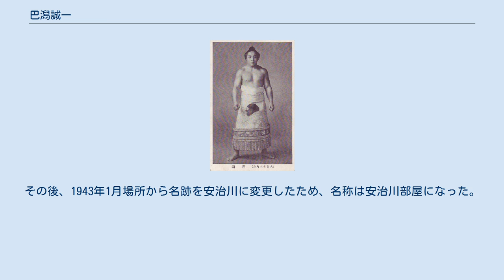巴潟誠一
巴潟 誠一（ともえがた せいいち、本名：工藤 誠一（くどう せいいち）、1911年3月30日 - 1978年12月24日）は、北海道函館市出身で高嶋部屋所属の元大相撲力士。
現役時代の体格は身長165cm、体重90kg、得意手は押し、突き落とし、巻き落とし。
最高位は西小結。
 1926年5月場所、高嶋部屋から初土俵をふむ。
小柄であったため、最初は弱く、序二段にあがるまでに2年近くもかかるほどで、あわや冗員整理の対象にされかかるところであったが、北海道巡業があったために、故郷に近いからと帯同を許されて、整理されずにすんだと、本人が晩年に雑誌連載で記していた。
 体格のハンデを補うために、猛稽古で体をつくり、廻しをきつく締めることで相手に廻しを取らせないほどのはげしい押し相撲とで上位に上がっていった。
渾名は「弾丸」。
春秋園事件の余波で、1932年2月、繰上げで新十両となり、そこでも勝ち越し、同年5月場所に新入幕をはたした。
高嶋部屋初の幕内力士であった。
さすがに幕内では大勝ちすることはできなかったが、それでも1935年5月には小結に昇進、負け越しはしたが、翌1936年1月には、新横綱・武藏山から金星を獲得するなど、長く幕内で活躍した。
 1938年12月に7代友綱の長女（養女）と結婚し、友綱を継承できるポジションとなった。
 1940年5月場所限りで引退、年寄・玉垣を襲名し、1941年1月には独立して玉垣部屋を創設した。
1942年5月場所後には安治川に名跡変更し、部屋の名称も安治川部屋に改称していた。
 1951年に師匠高嶋が亡くなったあと、高嶋部屋を継承した。
吉葉山を横綱に、三根山を大関に昇進させ、師匠としての力を発揮した。
 1961年、岳父友綱（元小結・矢筈山）の停年退職をうけて、友綱に名跡を変更した。
そのあとしばらくは吉葉山、三根山が独立して部屋を興したこともあって、小部屋になっていたが、晩年に入門した魁輝が自身の停年間際の1975年11月場所に入幕をはたし、友綱部屋の伝統を継ぐことができた。
 1976年3月をもって定年退職し（彼の退職で明治生まれの年寄がいなくなった）、しばらくは雑誌『相撲』に回想記を執筆したほか、相撲中継の解説にも本名の工藤誠一で1978年9月場所まで登場した。
 1978年12月24日、肝硬変のため死去。
67歳没。
 1976年3月の定年退職後、東京・両国の友綱部屋跡地にちゃんこ料理店「ちゃんこ巴潟」を開業し店主となった。
没後は次男が店を継いで2代目店主となり、現在その家族が店を経営している。
なお魁輝によれば、師匠がちゃんこ料理店を開くことを意外に思ったようである。
 1941年1月場所から、14代玉垣を襲名していた元巴潟が、玉垣部屋を再興した。
その後、1943年1月場所から名跡を安治川に変更したため、名称は安治川部屋になった。
 1951年5月に高嶋親方（元幕内・八甲山）が死去したため、安治川親方が高嶋に名跡変更して高嶋部屋を継承することになった。